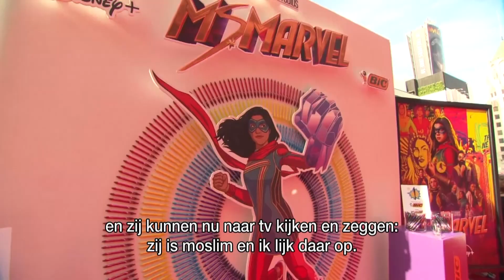Disney+ dropt eerste aflevering van Ms Marvel!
Meestal zijn het mannen die de superheld spelen in films, maar in Ms Marvel is het een Pakistaans moslimmeisje dat de wereld redt. Ze is een beetje een nerd, die ervan droomt om zelf een superheld te worden. En op een dag krijgt ze superkrachten. Disney+ dropt vandaag de eerste aflevering. Adil en Bilall, twee Belgische regisseurs mochten een paar afleveringen maken.